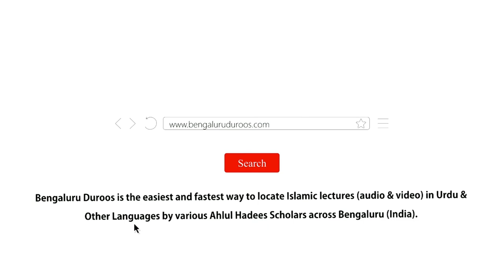Hadees No.35 - Musalmaan Ke Saath Achche Sulooq Ki Ahmiyat | Shaykh Zafar ul Hasan Madani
Hadees No.35: Musalmaan Ke Saath Achche Sulooq Ki Ahmiyat

3 days Daur e Ilmiyah Organized by Imaam Sayyid Nazeer Husain Ad-Dehlawi University, Bengaluru from 17th to 19th Feb 2020 @ Markazi Masjid e Ahle Hadees Badi Charminaar, Shivaji Nagar, Bengaluru

٠٠٠٠٠٠٠٠٠٠٠٠٠٠٠٠٠٠٠٠٠٠٠٠٠٠٠٠٠٠٠٠٠٠٠٠٠٠٠٠